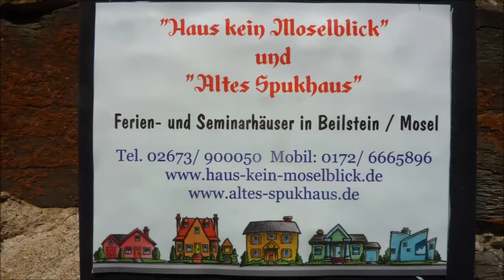Mosel * Beilstein * Burgen * Alken * Bilder * 2013